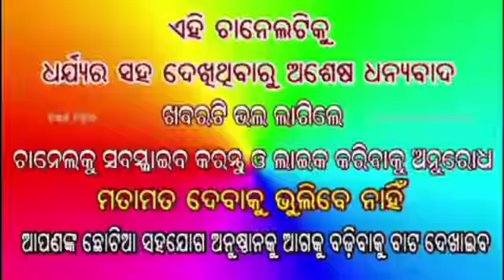ଭଦ୍ରକ ଜିଲ୍ଲାରେ ମାତ୍ର ୨ ହଜାର ଟଙ୍କାରେ ବିଜୁ ପକା ଘର ବିକ୍ରି ହେବା ଅଭିଯୋଗ